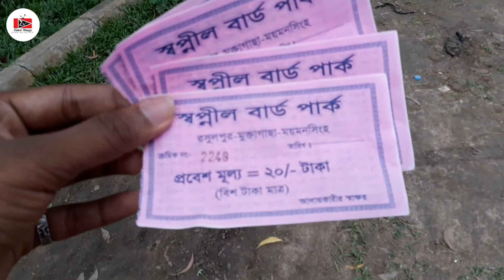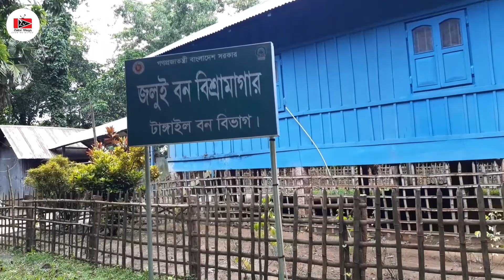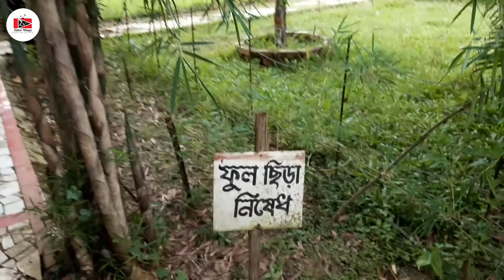স্বপ্নীল বার্ড পার্ক || রসুলপুর, মুক্তাগাছা, ময়মনসিংহ || Vlog : 30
♥♥♥ আসসালামু আলাইকুম
আলহামদুলিল্লাহ আমি ও ভালো আছি,  আপনাদের মাঝে আবারও নতুন ভিডিও নিয়ে আসলাম, আশা করি আপনাদের ভালো লাগবে।

ধন্যবাদ।